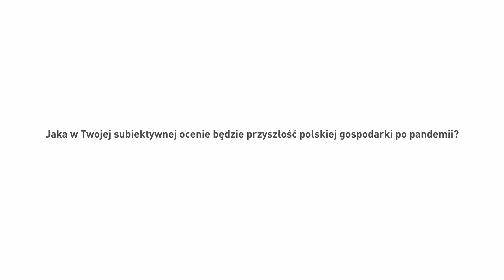Pandemia Koronawirusa - prognozy dotyczące gospodarki.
Pandemia koronawirusa dotknęła praktycznie cały świat. Poza samym aspektem zdrowotnym, bardzo mocno cierpi również gospodarka.

Jak będzie wyglądała Polska gospodarka po pandemii koronawiursa? Zapytaliśmy o to przedsiębiorców reprezentujących różne branże.

Jeżeli chcecie dowiedzieć się jakie są ich prognozy, to zapraszamy do oglądania.